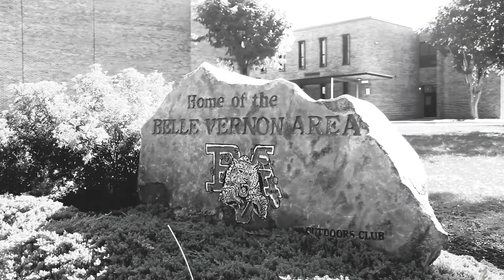Maltese Sombrero 3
Fans of our first BVATV mini-series asked for us to do a Youtube release of just the episodes.  So, here they are!  Enjoy!